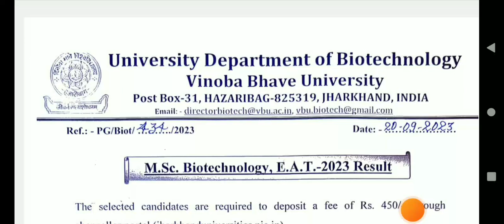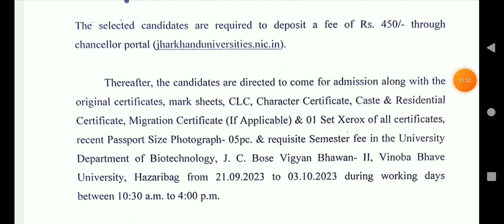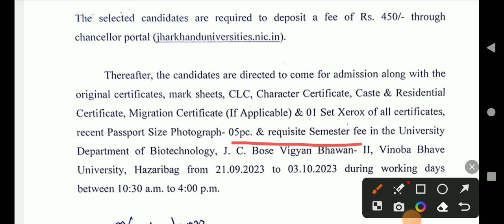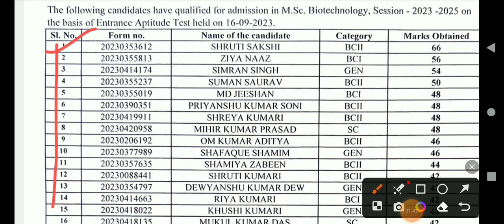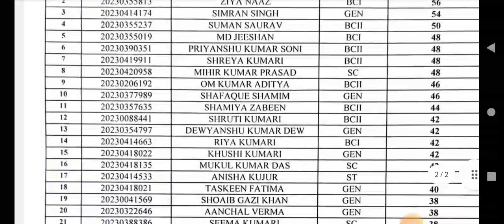m.sc biotechnology entrance ability test result in vbu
what is biotechnology
M.sc biotechnology course details
vinoba bhave university hazaribagh
Vbu biotechnology admission process
Vbu m.sc biotechnology entrance exam
msc biotechnology
biotechnology career
bsc biotechnology
career in biotechnology
Vbu biotechnology entrance test 2023 in hindi
cuet 2023
cuet 2023 update
cuet update
Vbu admission 2023